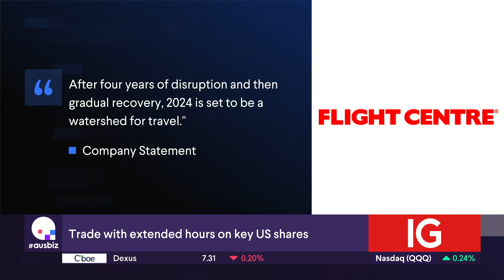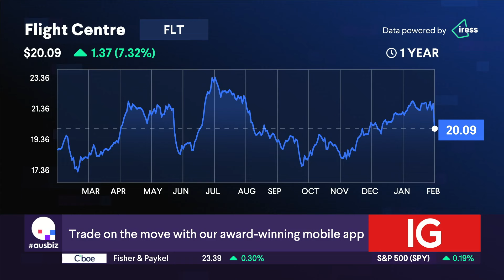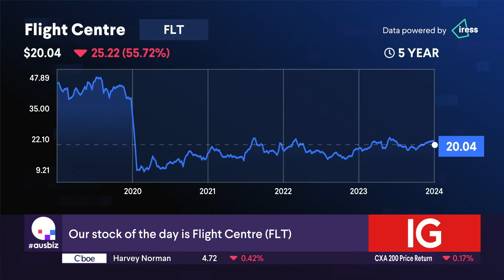The Stock of the Day is Flight Centre (FLT)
Flight Centre (FLT) shares were down this morning despite flying back into profit in H1 of FY24.  Net profit for the six months through to December came in just shy of $87m. Revenue has surged as total transaction values rose 15% to more than $11B, with an interim dividend of $0.10 a share declared. After four years of disruption and then gradual recovery, 2024 is set to be a watershed for travel according to Flight Centre.  So what do our experts, Daniel Ortisi from Stock Doctor and Michael Wayne from Medallion Financial, make of this?  Daniel says that the key story with Flight Centre is still about the underlying profit margin recovery and that the future of the company is bright.  Michael says that the results were OK and the path to recovery has been a long one but it's success will very much depend on its margin expansion.  So will it be a buy, hold or sell?

Stocks covered:
Redox (RDX)
Liberty Financial (LFG)
APM Human Services International (APM)
SG Fleet Group (SGF)
Briscoe (BGP)
MMA Offshore (MRM)
Weebit Nano (WBT)
Adriatic Metals (ADT)
Cobram Estate Olives (CBO)
Pepper Money (PPM)